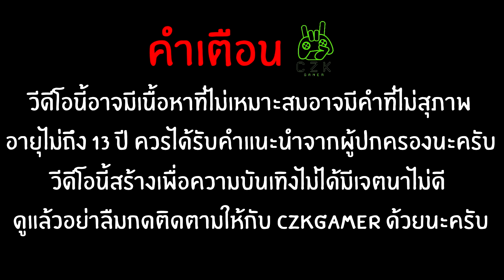[THAI] SCUM Patch 0.8 : เพิ่ม(ปั้ม) FAMEPOINTS แบบไว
สมัครเป็นสมาชิกช่องของผมได้ตามด้านล่างเลยนะครับ (สมัครกันมาเยอะๆได้เลยนะครับ)

โดเนทค่าขนมให้ผมได้ตาม Link ล่างนี้นะครับ
เบอร์ทรูวอเลต 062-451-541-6

ติดต่อทีมงาน (เฉพาะเรื่องงานเท่านั้น)